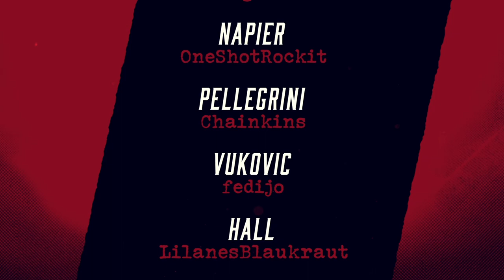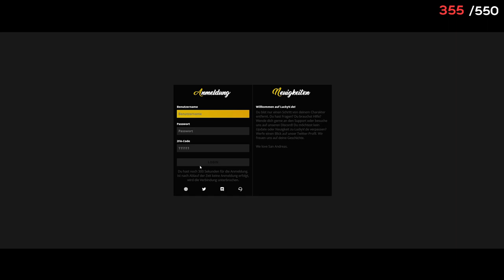GTA ROLEPLAY #126 Joseph Napier und das Casting | LuckyV.de